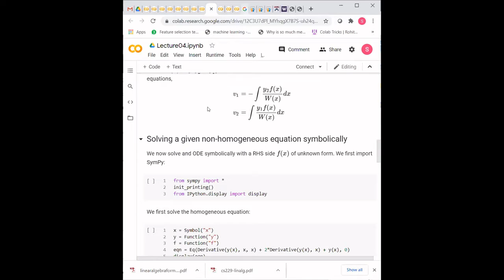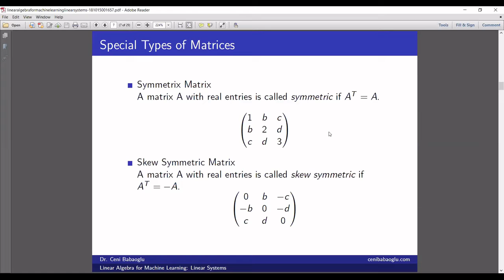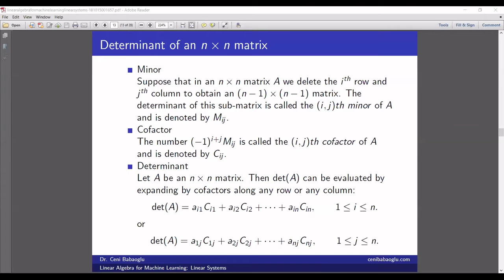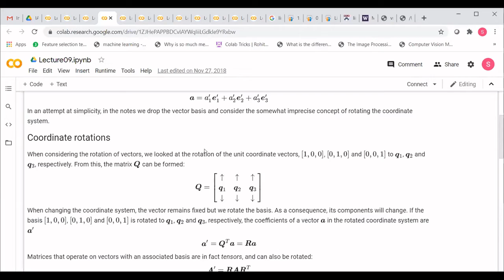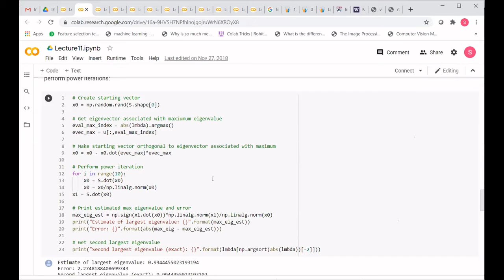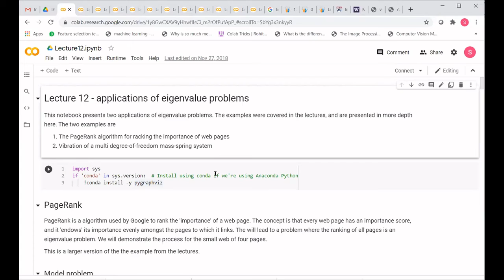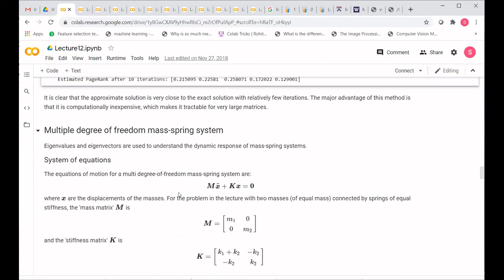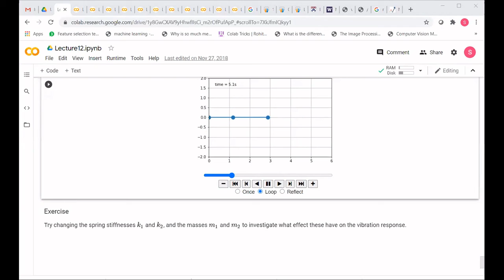Data Science - RKMVERI FDP - Day 1, Session 2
Ramakrishna Mission Vivekananda Educational and Research Institute

AICTE-ATAL - RKMVERI workshop on Machine Learning for Data Science and Analytics - 5 Day FDP - Oct 2020